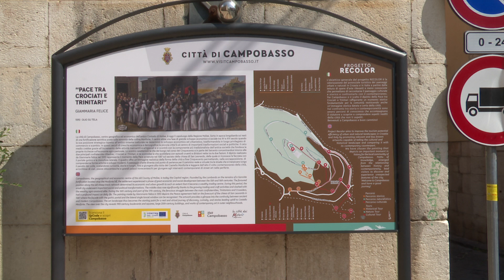Centro storico di Campobasso, parola ai cittadini - 24/08/2024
Servizi TG | Centro storico di Campobasso, parola ai cittadini | 24/08/2024